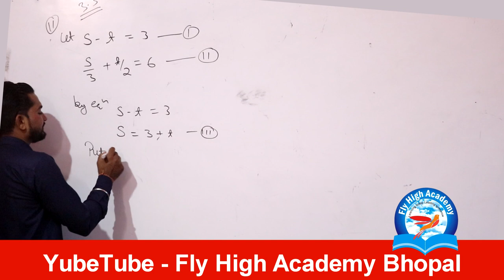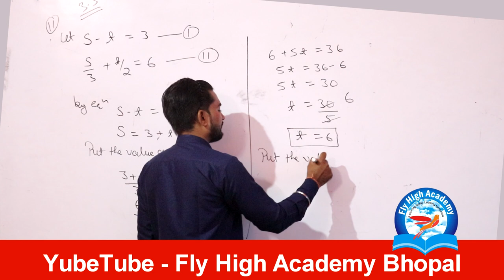Q 1 (ii) Exercise 3.3 Pair of Linear Equations in Two Variables || ncert-solutions-class-10-maths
Solve the following pair of linear equations by the substitution method.
chapter 3: Pair of Linear Equations
 in Two Variables  - Exercise 3.3
ncert-solutions-class-10-maths-chapter-3